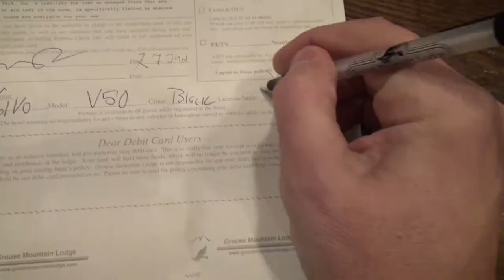SNOW BLIZZARD and ICE FISHING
Here under perfect snowy evening whitefish sky I show you good powder conditions and what our town feels like when it starts to snow. Also I go out on Whitefish lake and talk to Ice Fisherman that fish 60 Feet deep in 7 degree weather as the pressure above gets ready to dump 5 inches of fresh white snow onto Whitefish in 21 degreee temps. Enjoy.